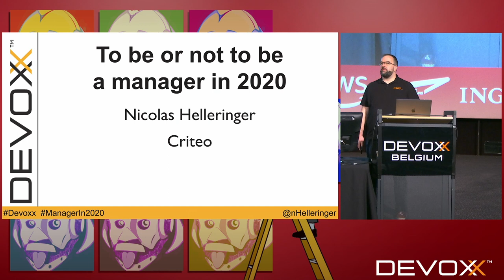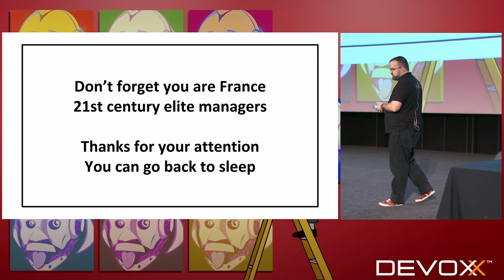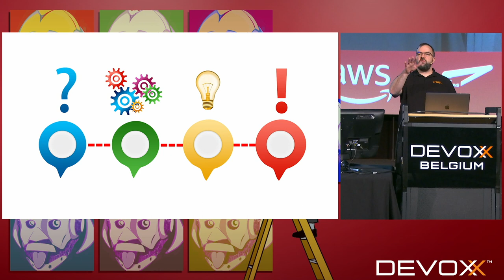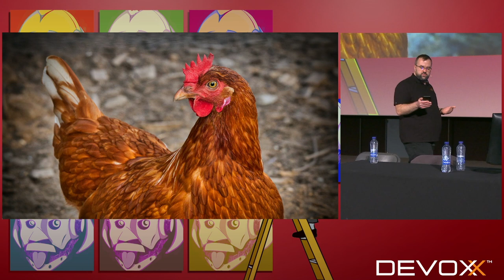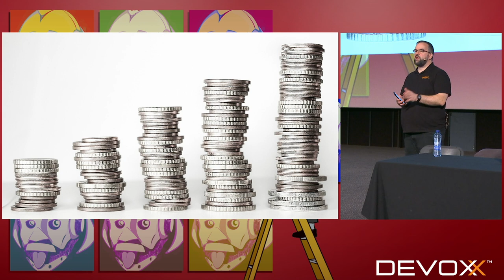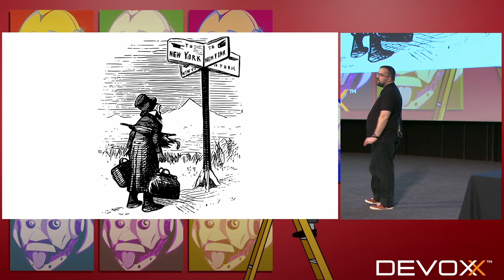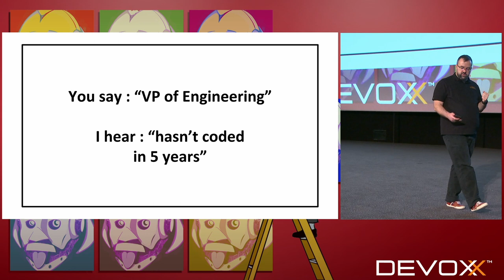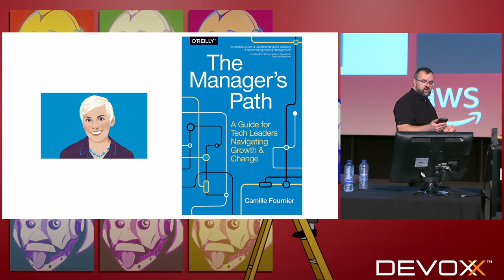To be or not to be a manager in 2020 by Nicolas Helleringer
As a technical person, in your carrer, you might have opportunities to become a team lead or a manager.

Is this a good idea ?

What are the expectations for this kind of positions ?

What can be your expectation in taking such a job ?

Is being technical/knowing how to code a true asset in this adventure ?

Or one should put one's technical expertise on the shelf ?

What are the special tips of doing technical teams and projects handling ?

What is similar to other jobs ?

I shall give you pointers and feedbacks about this kind of job positions and some ongoing reflexions. Sharing of personal experience and other colleagues's I have coached on this path Theses experiences come from both the field and trenches but also from books and some inspiring people